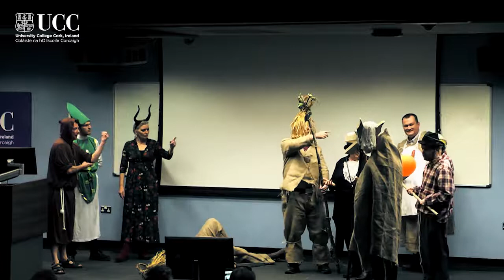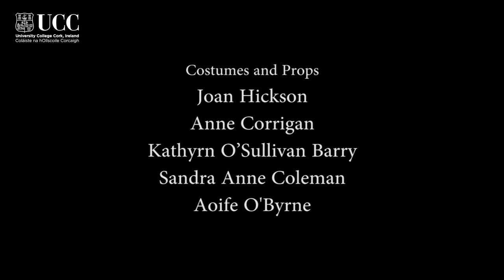Mumming Play - The Battle between Carnival and Lent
Roinn an Bhéaloidis/Department of Folklore and Ethnology, University College Cork presents a Vernacular Folk Mumming Play, in association with students from Cultural and Heritage Studies, Coláiste Stiofáin Naofa, Cork.